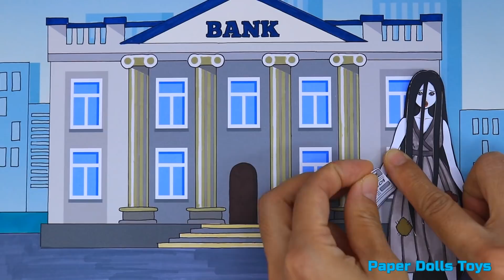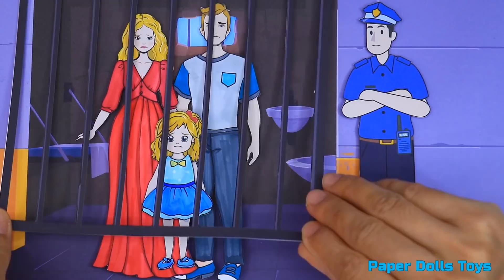[DIY] Paper Dolls Elsa Staying in Jail ! Very Beautiful Dresses Handmade Papercrafts